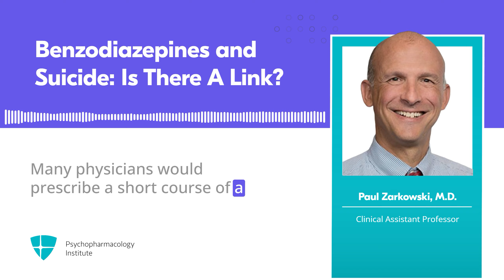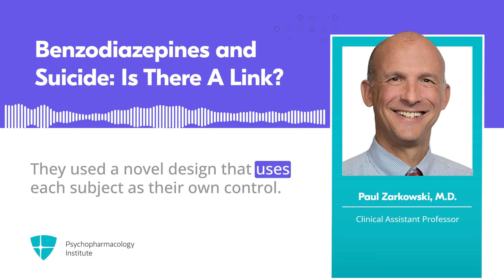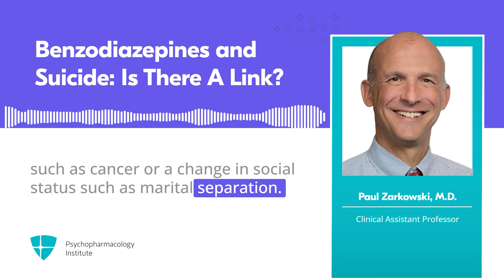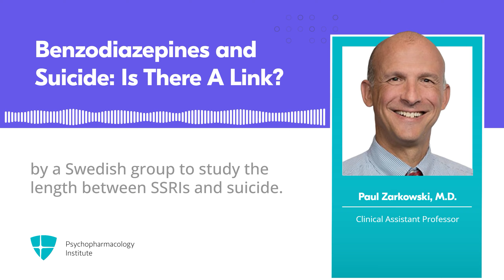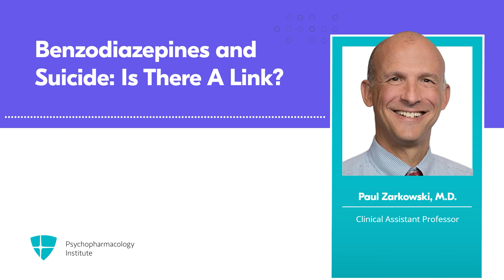Risk for Suicide Attempts and Suicide Associated with Benzodiazepines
In this Quick Take, Dr. Paul Zarkowski explores the risk of suicide attempt and suicide associated with benzodiazepines.

Did we mention you can also earn CME credits? This is something that you can take advantage of as a Silver or Gold member.